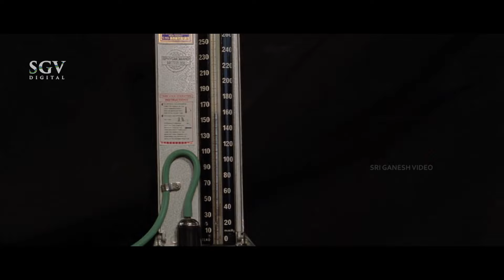ನನ್ನ ಗಂಡ ಬ್ರೋಕರ್ ಆದ್ರೆ.. ನಿನ್ನ ಗಂಡ ಬ್ರೋಕರ್ ಗಳಿಗೆಲ್ಲ ದೊಡ್ಡ ಬ್ರೋಕರ್ | Lakshmi Mahalakshmi Movie Part-3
Watch Kannada Movie LakshmiMahalakshmi Scenes. Starring: Shashikumar, Abhijith, Shilpa, Shwetha, Mukyamanthri Chandru, Padmavasanthi, Pramila Joshai, Doddanna, Sathyabhama, Tennis Krishna in the lead roles. on Shemaroo Kannada YouTube Channel..!!

Film: Lakshmi Mahalakshmi
Director: Yogish Hunsur
Producer: Smt Nagarathna Kumar